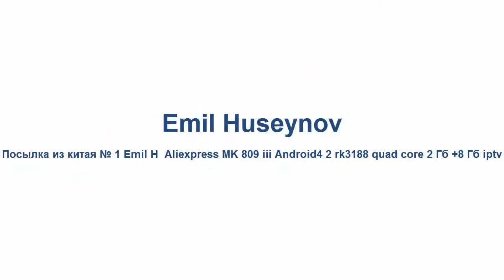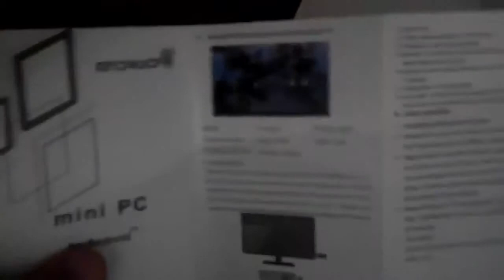Посылка из китая №1 Smart TV MK 809 iii Android 4.4 rk3188 quad core 2gb 8gb IPTV